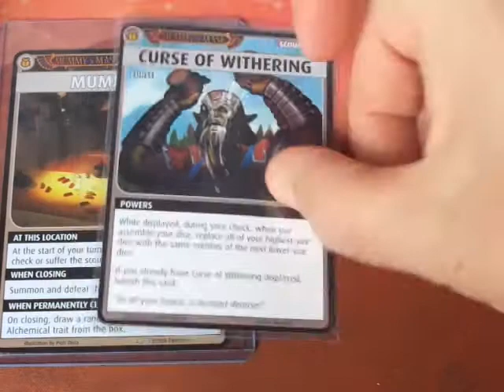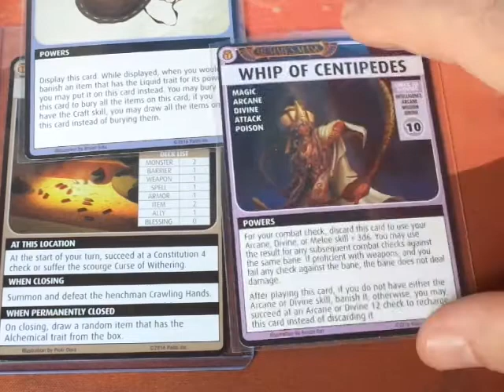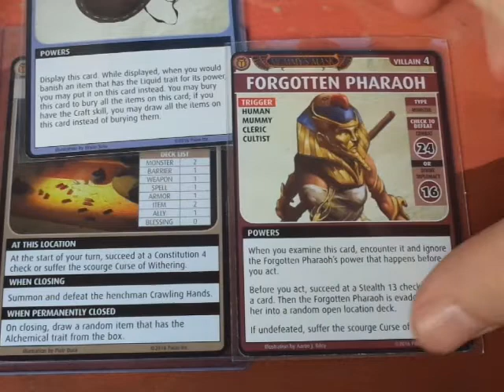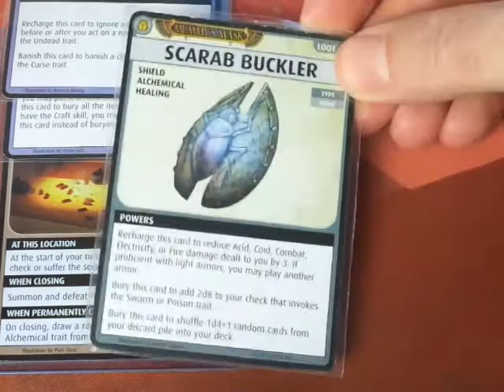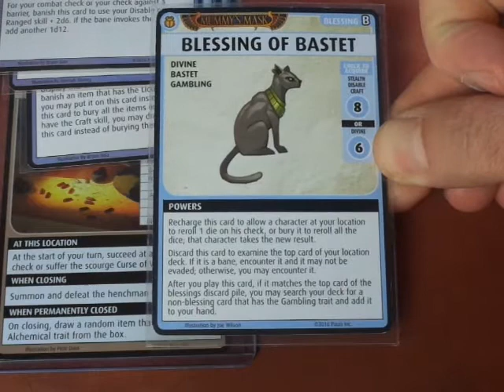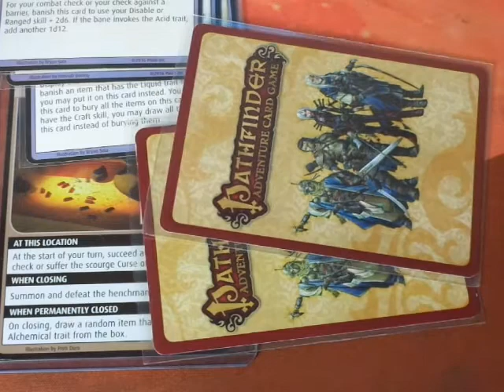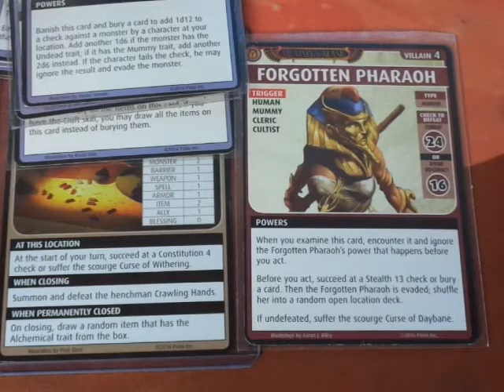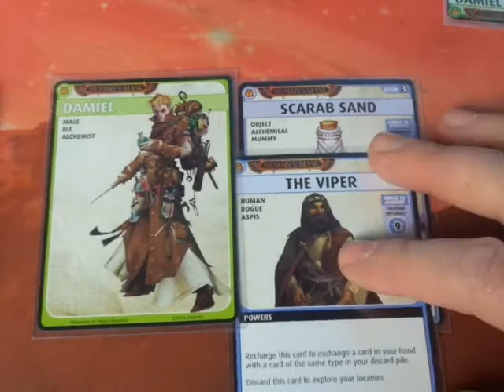Damiel Scenario 4.2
The Campaign Continues!